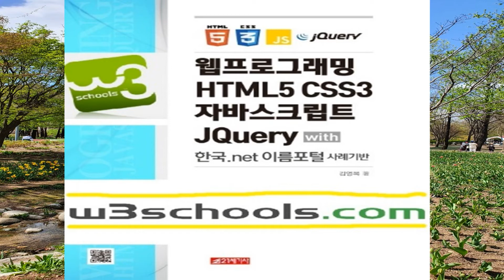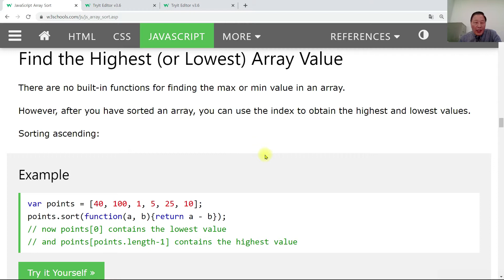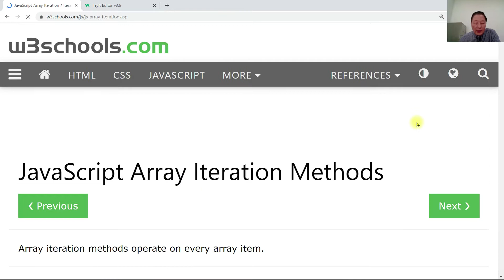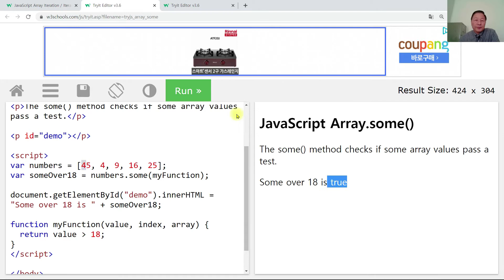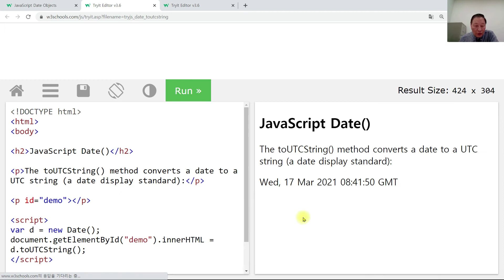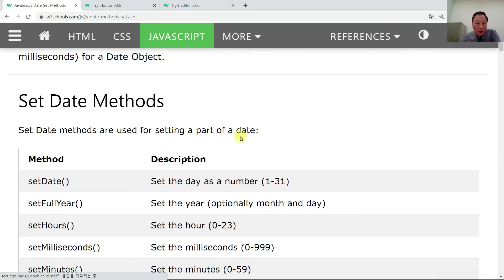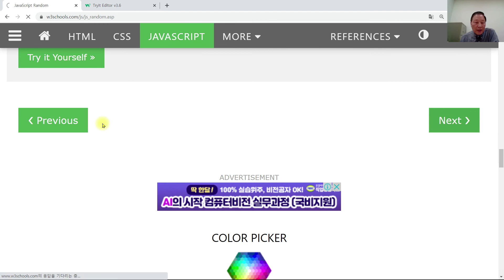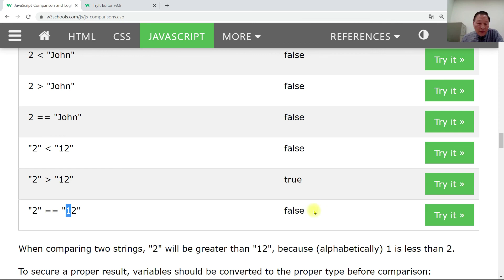[10B] w3schools.com 웹프로그래밍 10B (JavaScript 강의)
w3schools.com 웹프로그래밍 10B (JavaScript 강의)
[한국넷] 사례기반: 이름 포털 Name Portal: 한국.net Wopen.com